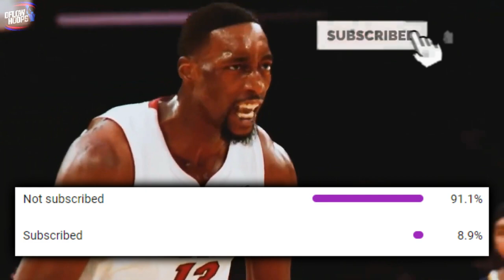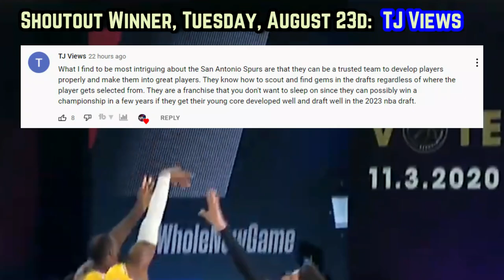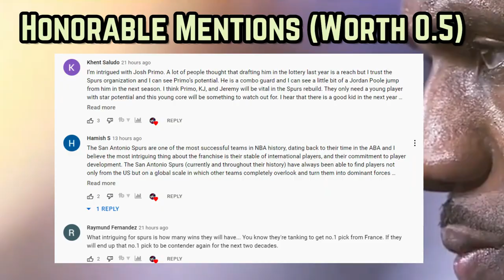The L.A Lakers Need A Few Things To Happen...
Do the Lakers free agency pick ups really make a difference? Are people correct to dismiss L.A’s 2020 championship?

Last Video: The San Antonio Spurs NUKE Extends For Hundreds Of MILES…

 Lakers today
LeBron James
New Lakers
LeBron updates
LeBron new footage
Are The Lakers Good In 2022-23?
2022-23 L.A Lakers
LeBron James L.A Lakers
L.A Lakers updates
LeBron James
ESPN Lakers
Los Angeles Lakers LeBron
LeBron first take